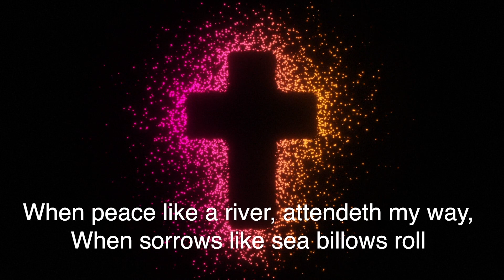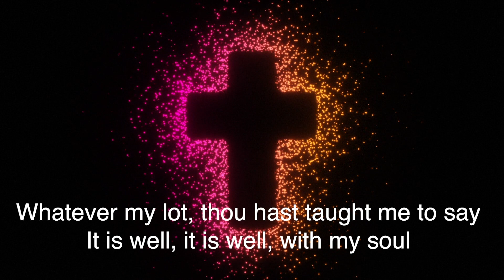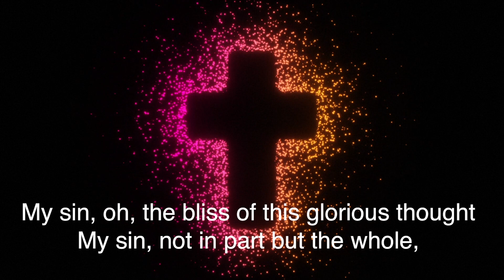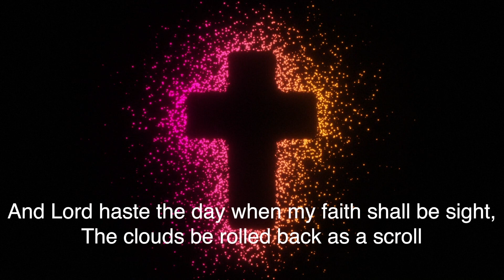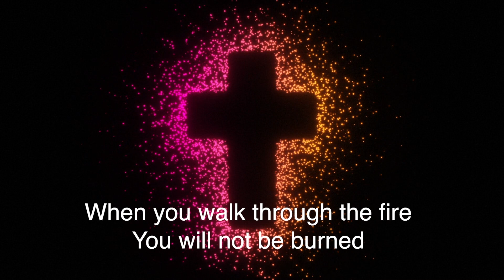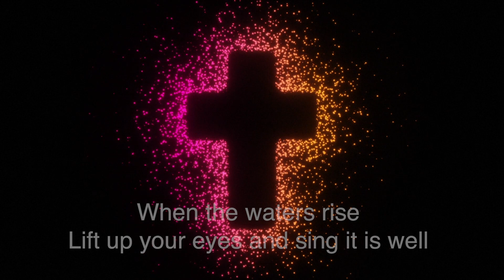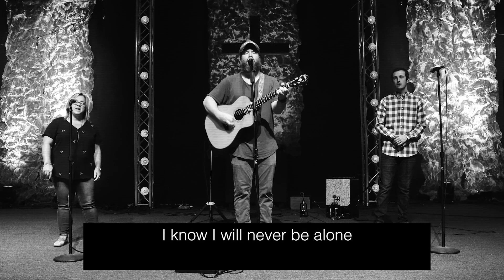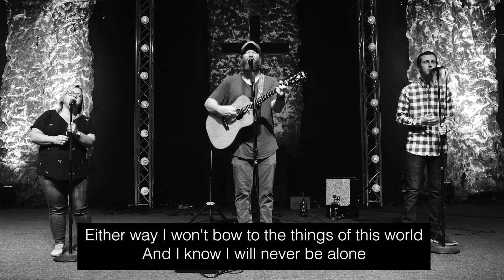Real Life Church Worship Service 9-13-20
Peace in the pandemic, Psalm 23 – Part 3

As we pursue the things of God and obey His Word, the Lord leads us through paths of righteousness that we can bring honor to His name. Join with us today as Pastor Clint gives us 6 practices for experiencing God's "Peace in the Pandemic."

NOTES

He leads me in the paths of righteousness for His name’s sake.

Peace is found...

1). (When burdens are lifted)

All of us like sheep have gone astray, each of us has turned to his own way.
Isaiah 53:6a NASB

There is a way which seems right to a man, but its end is the way of death.
Proverbs 16:25 NASB

Restore to me the joy of Your salvation, and uphold me by Your generous Spirit.  Psalm 51:12 NKJV

(Confess)   (Claim)   (Continue)

2). (When obedience is pursued)

“And all the nations of the earth will be blessed by your offspring because you have obeyed my command.”  Genesis 22:18 CSB

6 Practices for Peace

1.   (Choose J.O.Y.——Jesus/Others/You)

“You shall love the LORD your God with all your heart, with all your soul, and with all your mind...You shall love your neighbor as yourself.”  Matthew 22: 37-39 NKJV

2.   (Be Different)

But as the One who called you is holy, you also are to be holy in all your conduct; for it is written, “Be holy, because I am holy.”  1 Peter 1:15-16 CSB

3.   (Deny Self)

4. (Become a Servant)

You, my brothers and sisters, were called to be free. But do not use your freedom to indulge the flesh; rather, serve one another humbly in love.

5.  (Embrace Difficulty)

...for it is God who is at work in you, both to will and to work for His good pleasure.  Philippians 2:13 NASB

6.  (Be Obedient)

Samuel said, “Has the LORD as much delight in burnt offerings and sacrifices as in obeying the voice of the LORD?   Behold, to obey is better than sacrifice, and to heed than the fat of rams.”  1 Samuel 15:22 NASB